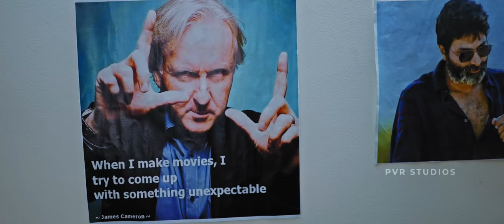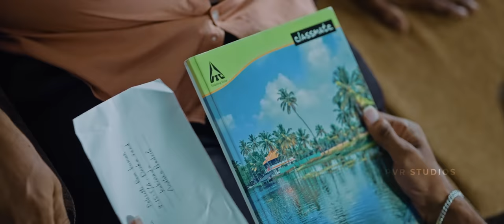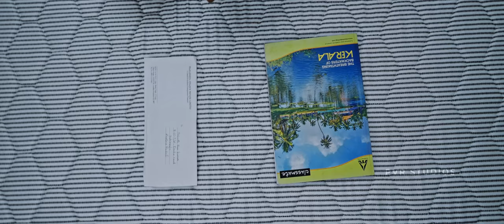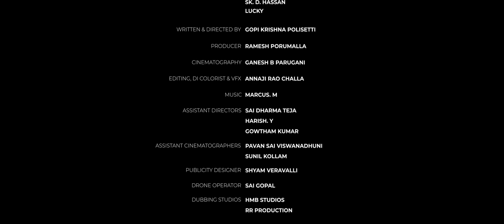Katha Kanchiki Manam Intiki | Short film | 4K |ENGLISH SUBTITLES | Gowri | Pranitha |PVR Studios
For Future Collaborations
Written & Directed by : Gopi Krishna Polisetti
Dubbing studio :  HMR studio (Vijayawada)
                               RR Studios
Drone operator : Sai Gopal (Lovely Photography)
Vocals and SFX : Siddiq Ansari

Cast:
Gowri Naidu